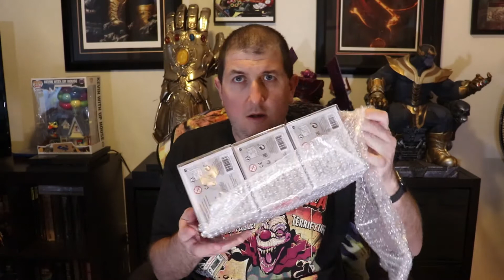Pop Mail Call with Killer Klowns!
G just got his Killer Klowns from Outer Space Funko Pop order in from Mandrill Toys and Collectibles. Let's take a look!